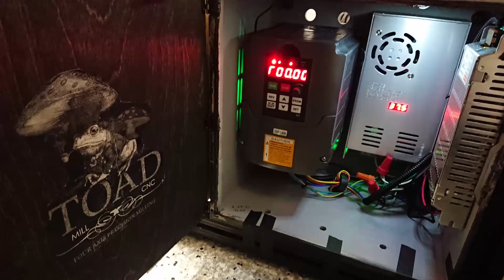TOADMILL: 4 AXIS ROTARY CNC MILL (DIY)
TOADMILL CNC
This is my first attempt in building a CNC milling machine with a 4th axis rotary attachment. Seems to have good tolerances and am pleased how it is able to cut aluminum metal without issue. Having said that, the feeds and speeds were set pretty slow and shallow for testing.

Components Used:
- 4 Axis 500Khz Offline Controller
- Nema 23 Stepper Motors
- Linear Rail 200mm Actuator
- K11-100mm CNC 4th Axis
- ME-8108 Momentary Limit Switches
- 110v 1500W Spindle Motor & VFD
- XY 17.7 X 6.7" Compound Table

Stock Used:
 - 3" 6160 Aluminum Round Stock

Software:
 - Autodesk Fusion 360
 - Vectric VCarve

Tested:
 - Aluminum
 - Brass
 - Teflon
 - Delrin
 - Birch Wood